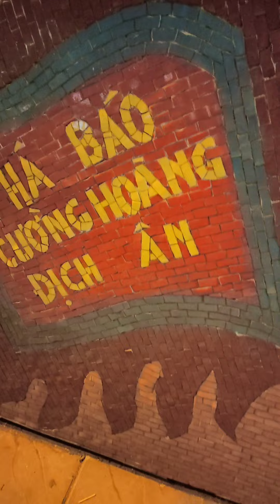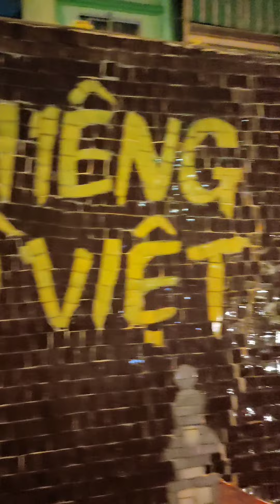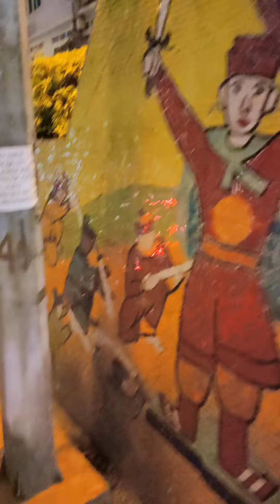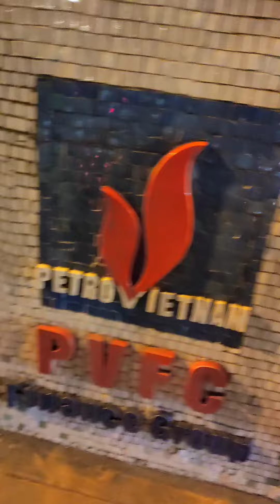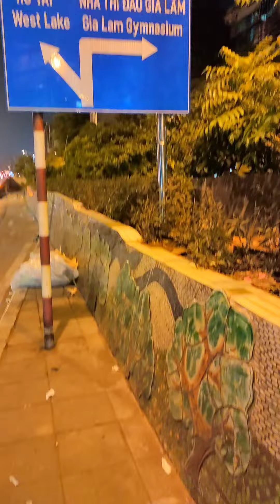Đi dạo con đường gốm sứ nổi tiếng Hà Nội,mỗi bức tranh gốm lại nói một câu chuyện lịch sử Việt Nam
Walk the famous ceramic street in Hanoi, take a walk to lose weight
Đi dạo con đường gốm sứ nổi tiếng Hà Nội,mỗi bức tranh bằng gốm lại nói về một câu chuyện lịch sử Việt Nam đi dạo buổi tối để giảm cân
Walking the famous ceramic street in Hanoi, each ceramic painting tells a story of Vietnamese history. Evening walk to lose weight.